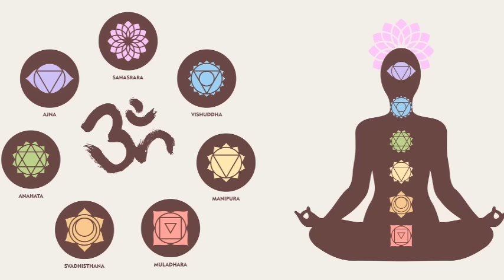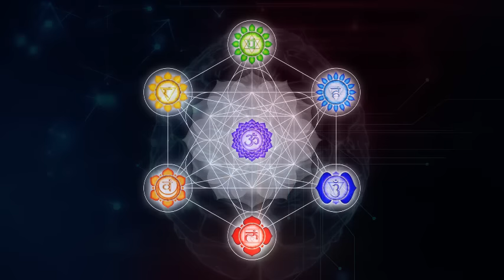528Hz Release Inner Conflict & Struggle | Anti Anxiety Cleanse - Stop Overthinking, Worry & Stress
Solfeggio 528 Hz Miracle Tone. Download this audio in 7 different versions on iTunes
According to Dr. Leonard Horowitz, 528 Hertz is a frequency that is central to the “musical mathematical matrix of creation.” More than any sound previously discovered, the “LOVE frequency” resonates at the heart of everything. It connects your heart, your spiritual essence, to the spiraling reality of heaven and earth.

ZENLIFERELAX / POWERTHOUGHTS MEDITATION CLUB

We are very proud of our hard work and commitment to create HIGH quality Guided Meditations, Affirmation audios, Hypnosis sessions, Solfeggios and Relaxing Music. We put our Heart and Soul into every video we create with the intention to create something valuable for YOU, so you can walk the path of life feeling much more positive, conscious and empowered.

Our a grand mission and lifepurpose to raise the energy vibration of our planet and to make this world a more Loving - Peaceful and Joyful place for ALL life. To help and inspire YOU and the other millions of people listening to our audios to awaken to that awesome POWER we have within us. Prepare to open up the gates and let the pure lifeforce from YOUR HIGHER SELF flow through you NOW. Enjoy your journey.

For Your Freedom, Love and Joy,
Alexander & Kenneth